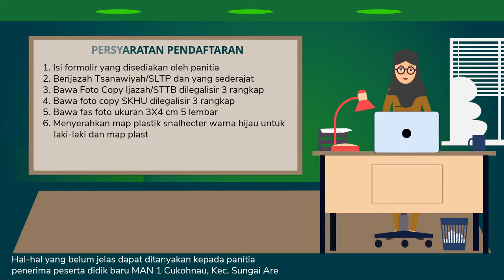Keren Banget..! Iklan Pendaftaran Siswa Baru, Aplikasi Ppdb Online, Bimbel Online, Guru Les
Contoh video Iklan Pendaftaran Siswa Baru, Aplikasi Ppdb Online, Bimbel Online, Guru Lesi, 🎬 Jasa Video Iklan atau

By : Iptahudin
m.me/iptah